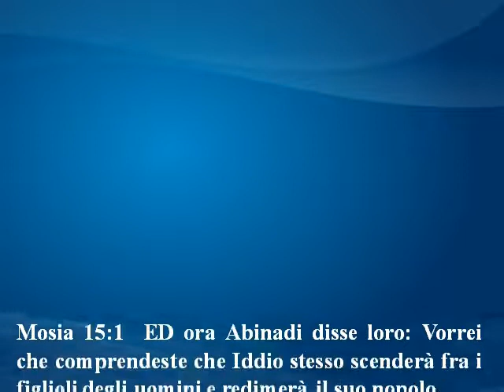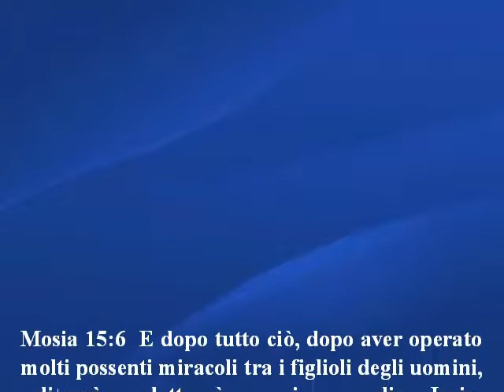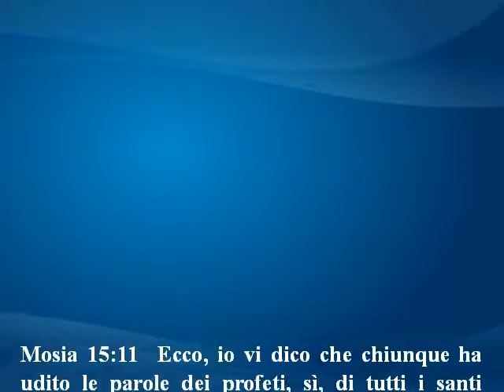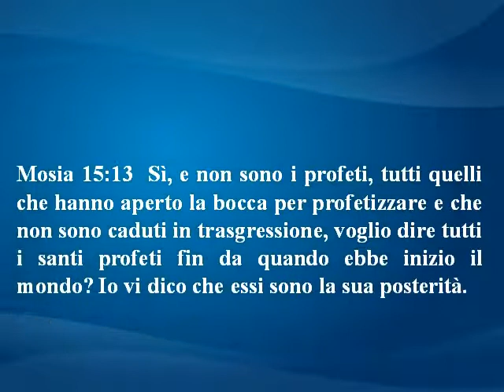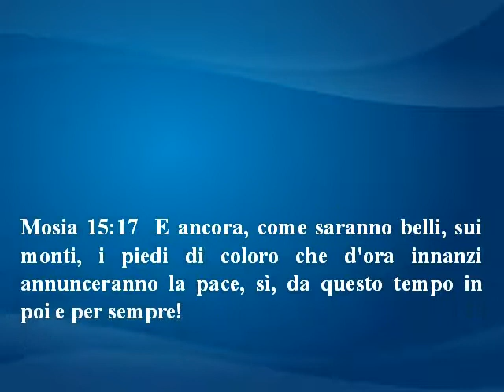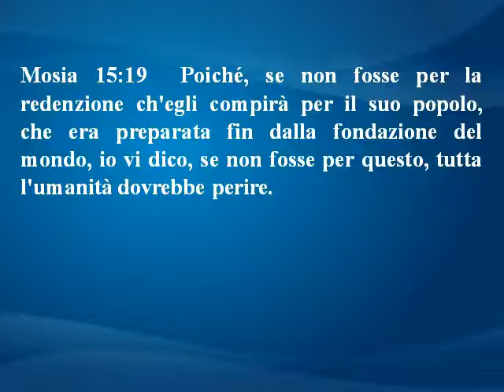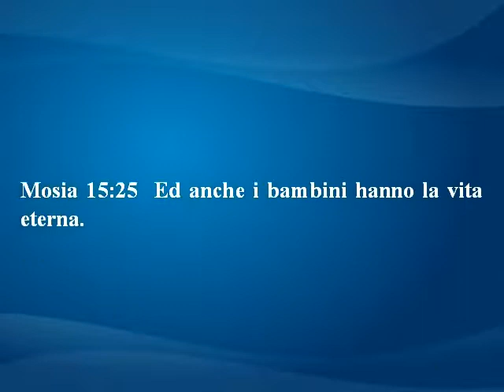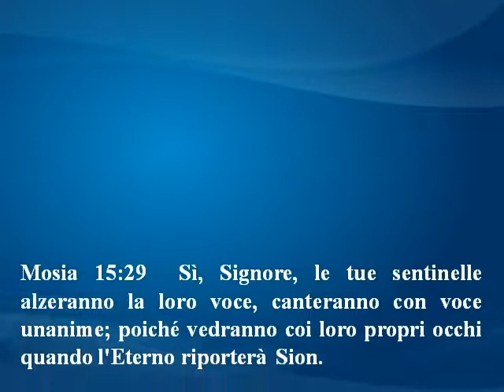Mosia 15 - Libro di Mormon - Italiano e Spagnolo